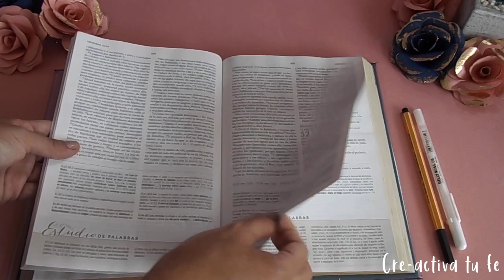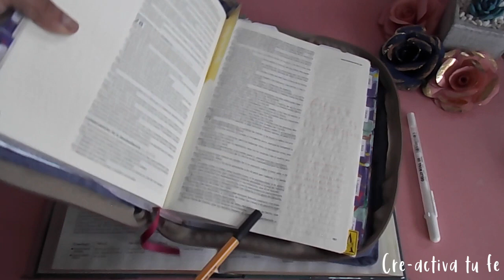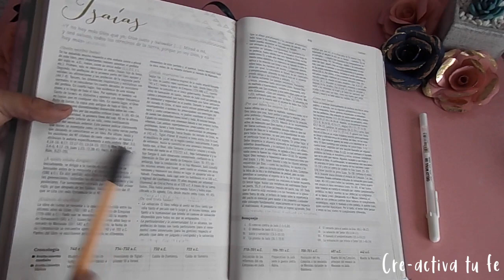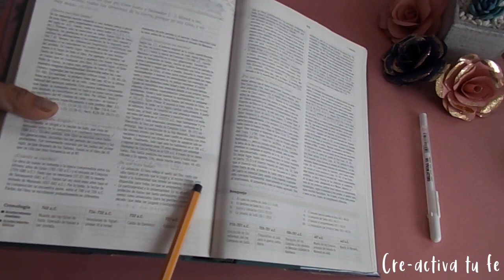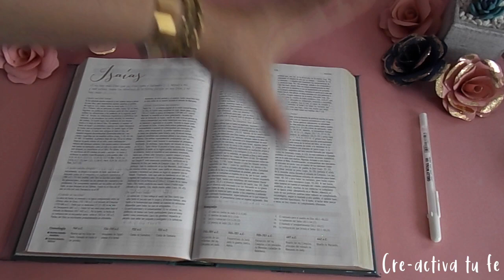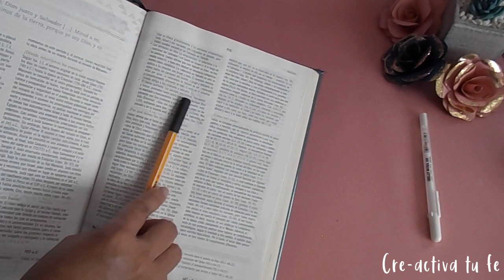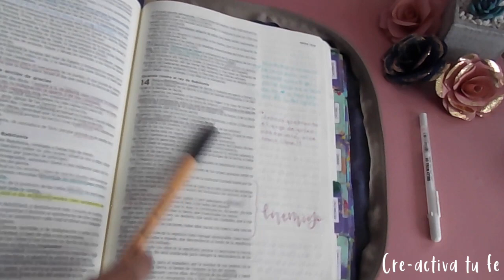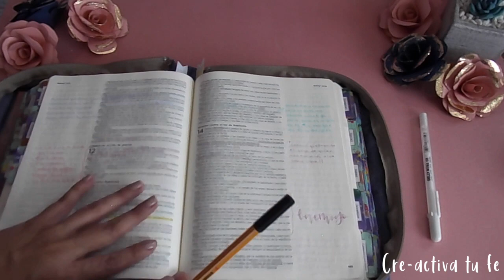Panorama General libro de Isaias.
En el video de hoy les comparto un panorama general del libro Bíblico de Isaias, que si estas llevando conmigo el Plan de lectura Bíblico acabamos de terminar de leer, sinceramente la organización de nuestro diseño de Plan Bíblico me encanto, porque vamos viendo como en un proceso lo que fue sucediendo históricamente, pero a la vez vamos aprendiendo y obteniendo enseñanzas hermosas que transformarán nuestra mente y nuestra vida. Recuerden que para este panorama, me estuve apoyando de la biblia de estudio para Mujeres de B&H de la cual tenemos reseña en el canal.
También les dejare los links por si gustan adquirirla: